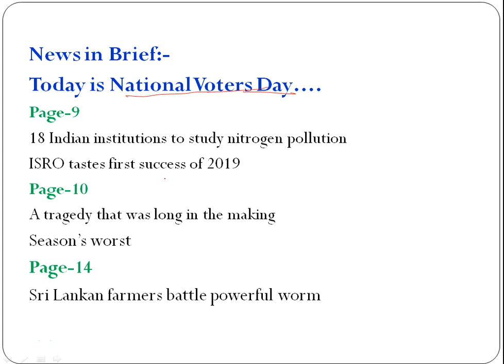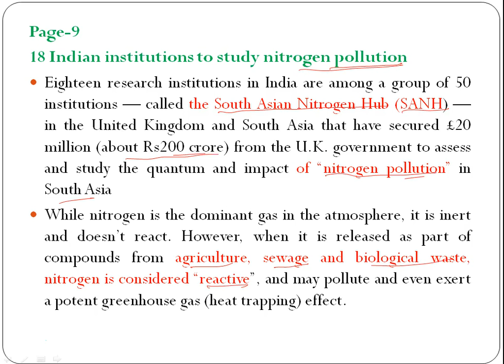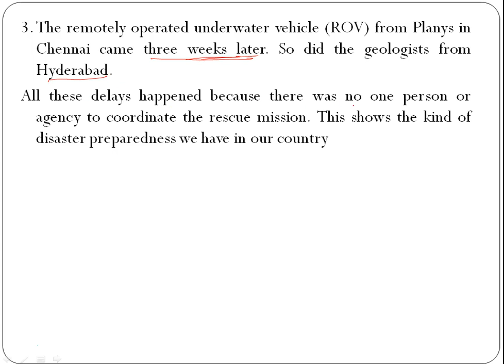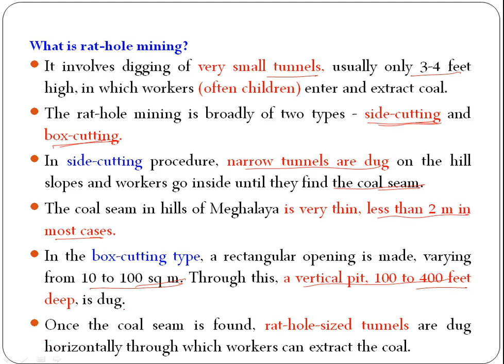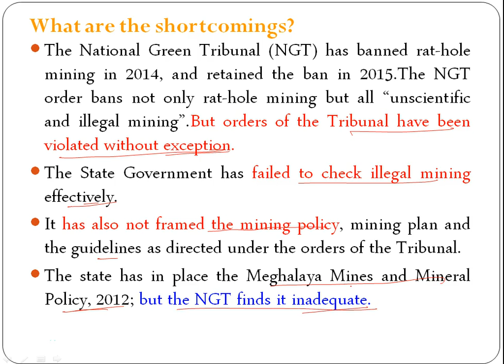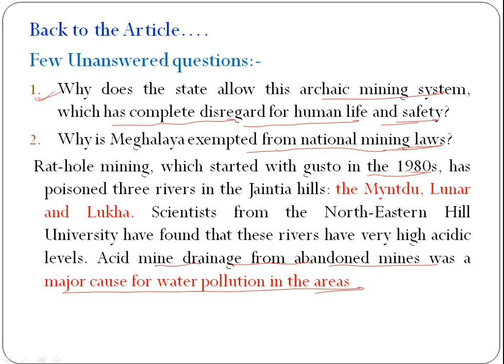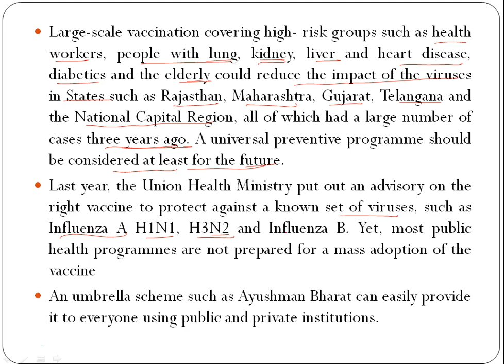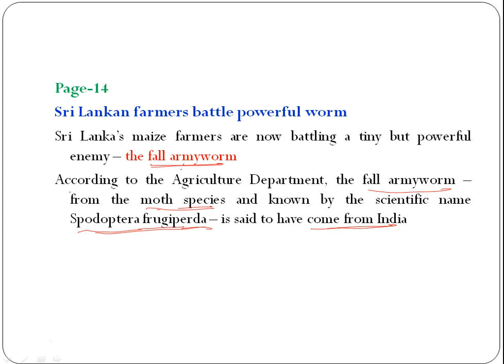Daily News Analysis from "The Hindu" News Paper dated 25-01-2019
News Analysis is aimed at giving complete perspective of every important news from The Hindu Newspaper on a daily basis.